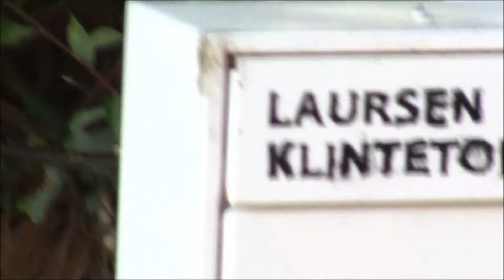Tidens gang på Klintetoppen - Maj 2014 til August 2014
Vælg HD i indstillingerne for bedst mulig kvalitet